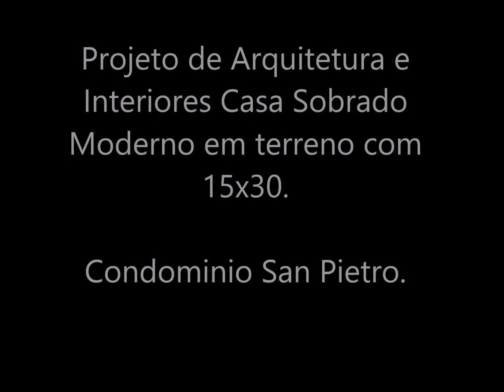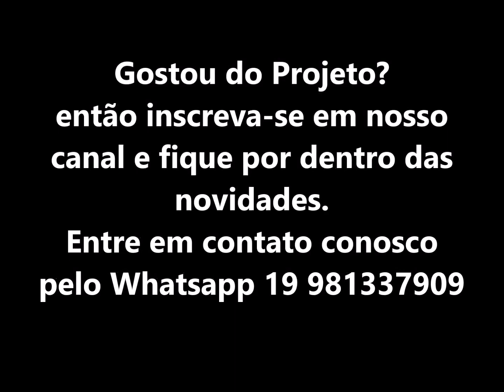Projeto casa sobrado moderno alto padrão 15x30 condomínio arquitetura reta caixote decoração moderna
Térreo:
Garagem
Salas Integradas
Gourmet Integrado
Elevador
Lavabo
Quarto de Hospedes
Banho Hospedes
Cozinha
Despensa
Lavanderia
Despejo
Wc Empregada

Superior:
Mezanino
Escritorio
Suite Master com Closet
02 Suites Solteiros
Varandas